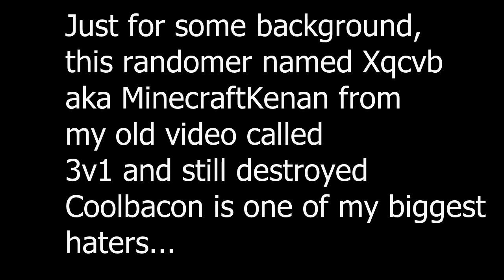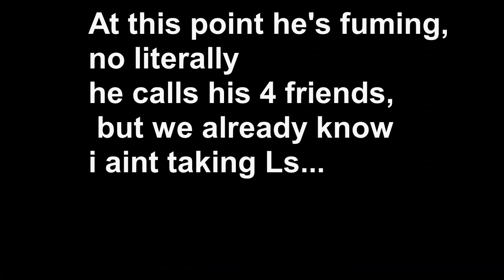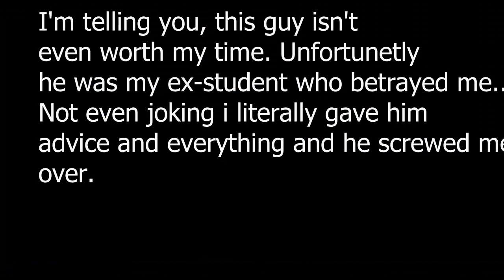SATO VERSUS LONG TIME HATER FROM 3 YEARS AGO (Xqcbv)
Man this guy lost (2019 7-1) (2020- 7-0) and yeah.. now this.